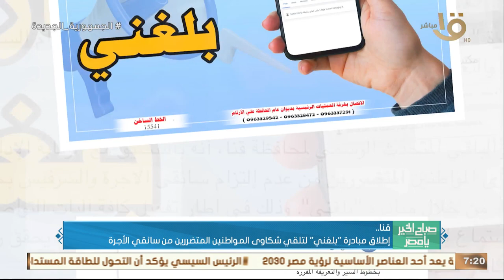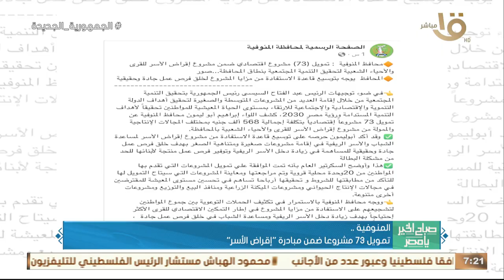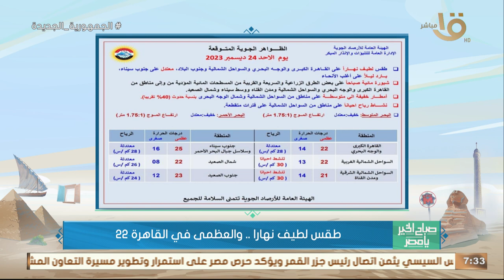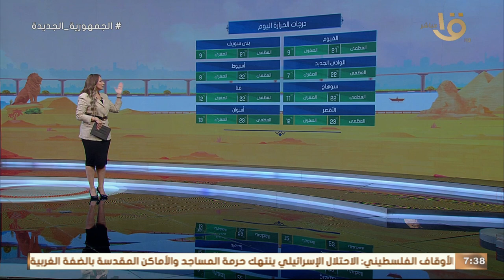"الهيدروجين الأخضر" اتجاه مصر وكل دول العالم نحو إنتاج الطاقة البديلة لحماية البيئة.. حلقة كاملة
"الهيدروجين الأخضر" اتجاه مصر وكل دول العالم نحو إنتاج الطاقة البديلة لحماية البيئة.. حلقة كاملة ٢٤/١٢/٢٠٢٣